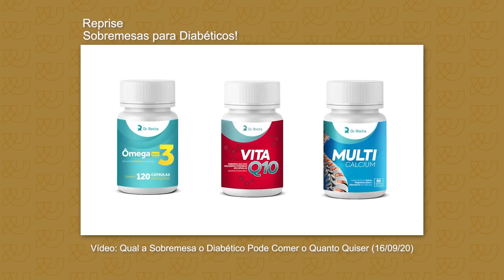Reprise - SOBREMESAS para Diabéticos 🍨🍰🍫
⚠️SUPORTE: EQUIPE DR ROCHA⚠️

➡️ Quer SABER MAIS sobre alimentação inteligente e nossa linha de suplementos que ajudaram mais de 80.000 pessoas a controlar e até mesmo reverter a diabetes?
➡️ Quer SABER MAIS sobre o suplemento VITAQ10?
➡️ Quer SABER MAIS sobre o suplemento Multicalcium?
➡️ Quer SABER MAIS sobre o suplemento Ômega Max 3?
Algumas sobremesas são muito perigosas para diabéticos e tem aquelas que são tidas como saudáveis mas não é verdade.

1. Sorvete: é um alimento ultraprocessado com muito açúcar e é preciso tomar cuidado até com os que se dizem zero açúcar.
2. Brownie: é a junção de trigo e açúcar, ou seja, uma bomba para saúde do diabético
3. Granolas, barra de cereais e pães integrais: faça o teste com o glicosímetro e vai perceber a grande quantidade de açúcar contida nesses alimentos

Qual a Sobremesa o Diabético Pode Comer o Quanto Quiser? 😋🧁

O corpo do diabético geralmente pede açúcar, pois o açúcar ativa áreas do prazer e quando é retirado causa abstinência e para ganhar a batalha contra diabetes é preciso fugir do açúcar e do sabor doce, além de adotar uma alimentação inteligente de baixo carboidratos.

O chocolate 85% é uma sobremesa saudável com diversos benefícios incríveis para o diabético pois possui antioxidantes, ajuda a reduzir a resistência a insulina e tem minerais diversos, se tornando um forte aliado no período de adaptação da alimentação sem açúcar. O chocolate 70% ainda tem um pouco mais de açúcar, por isso o 85% é mais seguro e você pode adicionar castanhas e creme de leite, se desejar, para aumentar sua sensação de saciedade.

É uma questão de tempo para seu corpo e paladar acostumarem, seu corpo desintoxicar e desinflamar. Lembre: para ser saudável é preciso sair da zona de conforto.